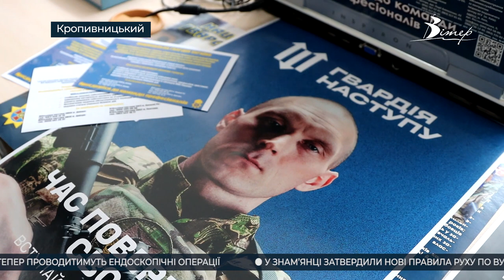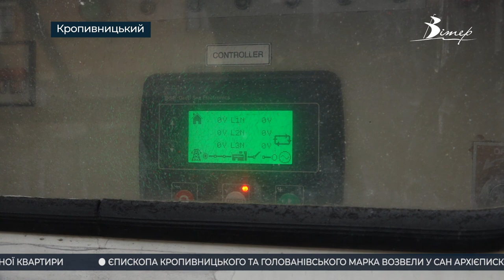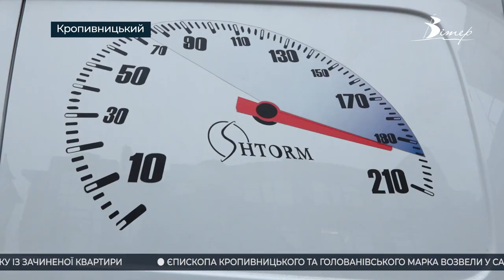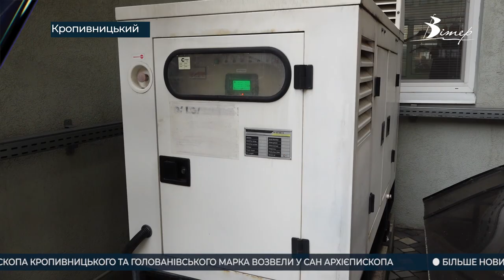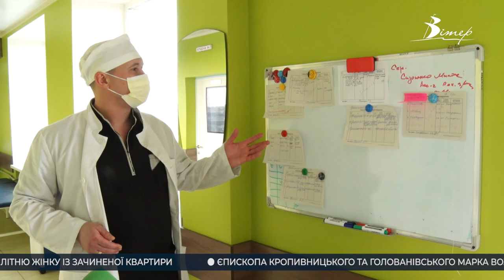Події на Кіровоградщині 28 січня - 3 лютого 2023 року | CBNтиждень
- в Кіровоградській ОВА анонсували старт формування штурмових бригад «Гвардія наступу»;
- завдячуючи теплій погоді, цього тижня відключень світла на Кіровоградщині поменшало;
- кропивницький провайдер “Імперіал” зазнав атаки від російських хакерів;
- як працюють отоларингологи-онкологи в Кропивницькому;
- самотестуванню на ВІЛ вчили кропивничан;
- кишенькове сало для військових готують олександрійські волонтери;
- письменник Юрій Андрухович представив неопубліковані твори у Кропивницькому;
- youtube чи книга? Як кропивничани проводять час без світла?